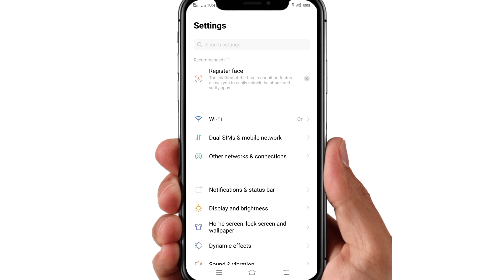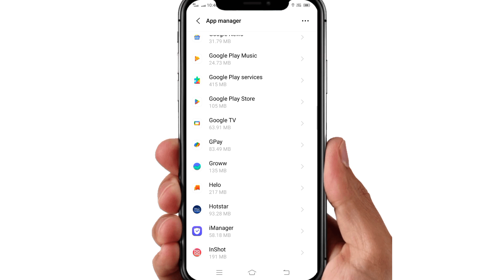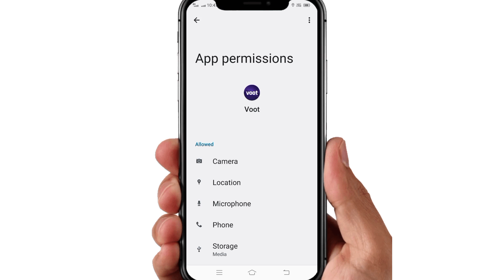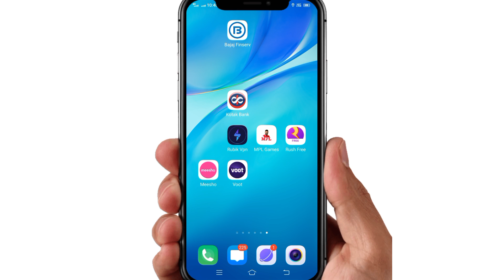Voot App Par Video Nahi Chal Raha Hai !! How To Fix Voot App Video Not Playing Problem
WhatsApp channel Voot App Par Video Nahi Chal Raha Hai !! How To Fix Voot App Video Not Playing Problem